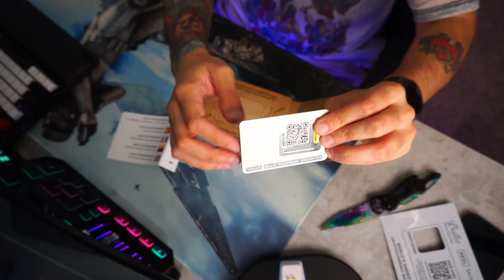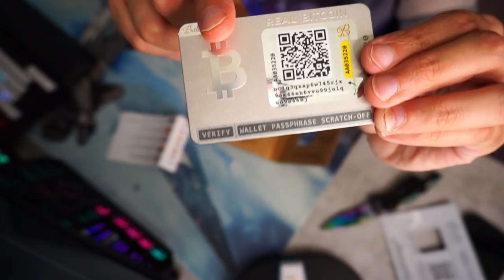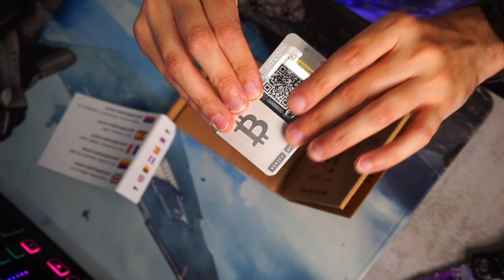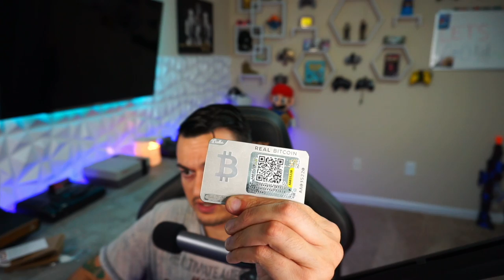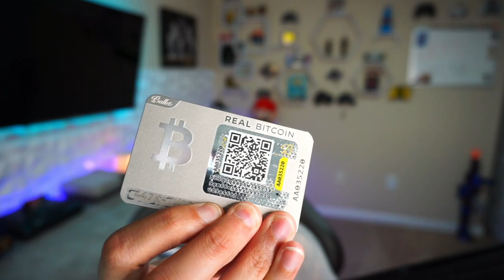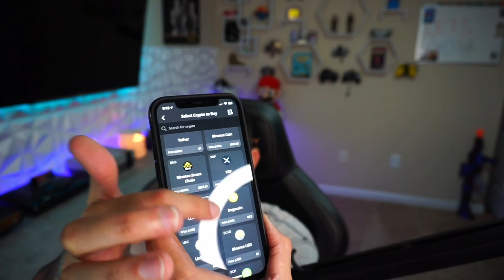Ballet Crypto Card Wallet Setup and Review-Convenient, But Is It Safe?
This is the one cold storage hardware wallet I have wanted to test the most due to it's unique non electronic design, and all the concerns over it's safety. I will go over the safety concerns of this wallet and company, and why I trust their approach on security. I will go through the initial setup, which is very simple and quick, and finally the pros and cons of this wallet and who I think it is best suited for. As I have 3 on the unboxing table and only need one, 2 of these will be going to you guys. The first to comment on this video will receive one, as well as a subscriber picked at random.
*Correction: Second HQ besides vegas in Shanghai, not in Singapore

CoinBase ($10 Free Bitcoin when you buy/sell $100 of crypto)

**My Gear**

3rd Monitor (40” TV)

Razer Viper Ultimate:

Elgato Stream Deck XL:

Elgato Key Light Air:

Elgato Ring Light: